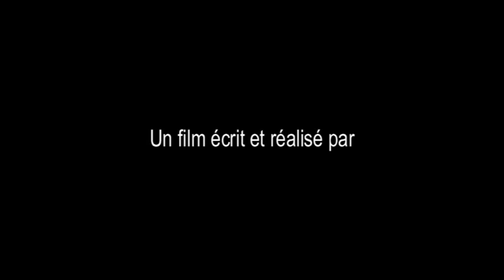Court-métrage - 15 Juin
Voici un petit court-métrage écrit et réalisé par moi-même a l'occasion d'un concours.

Il est imparfait et plein de défauts, c'est ma première expérience derrière une caméra.